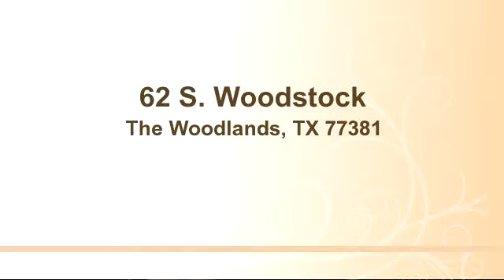Property for sale - 62 S. Woodstock, The Woodlands, TX 77381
Bedrooms: 0
Bathrooms: 0
Square Feet: 0
Price:
MLS ID:

12/13/2014 12:24:01 pm

Last modified: